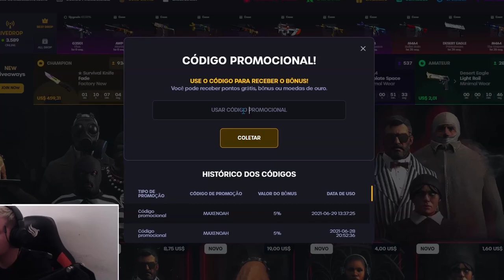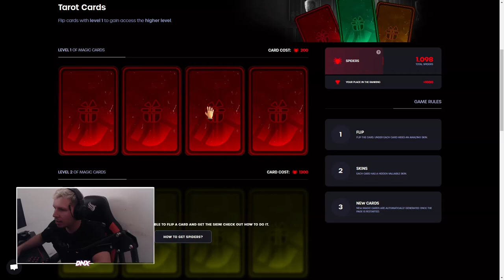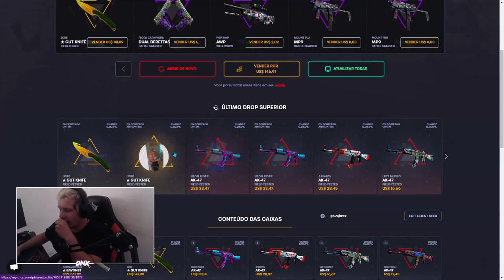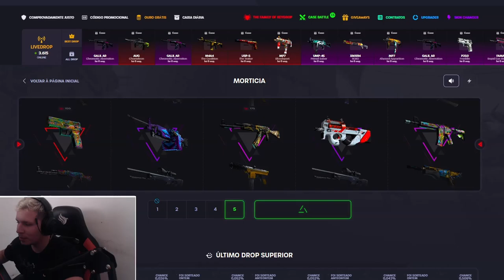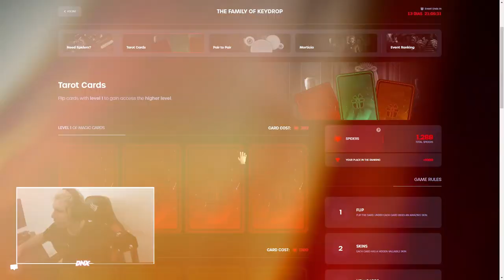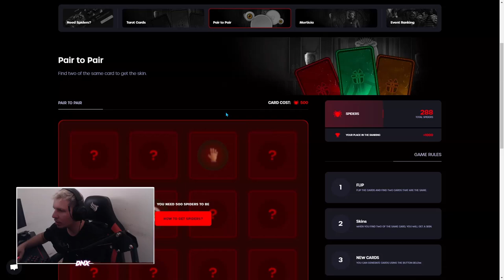COMO GANHA SKINS de CS:GO de GRAÇA no KEYDROP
Veja como ganhar skins de csgo no keydrop, eu nem sabia muito sobre isso, passei aqui pra vocês!